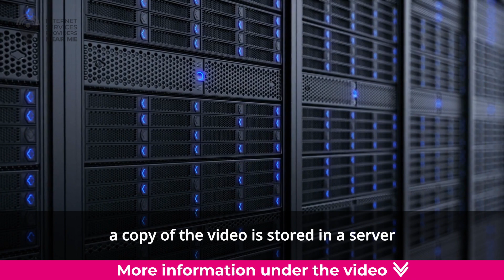What is Edge Server in simple words?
Imagine you want to play your favorite online game or watch a funny video, but it takes forever to load. Frustrating, right? Well, that's where edge servers come to the rescue!

Edge servers are like super-fast computers that are strategically placed at the "edge" of the Internet, in different parts of the world. They act like superheroes, delivering content and computing power to users as quickly as possible. They are part of something called a Content Delivery Network, or CDN, which helps make the Internet faster and more reliable.

CDN Edge Servers.

CDNs use edge servers to store and share popular content, like websites and videos, so that they can be accessed quickly by users all over the world. Instead of fetching data from a faraway server, which could take a long time, edge servers bring the content closer to users. It's like having a local store that sells all your favorite snacks right in your neighborhood!

For example, let's say you want to watch a funny cat video on a website hosted in another country. Without edge servers, you would have to wait for the video to travel all the way from that country to your device, which could take a while. But with edge servers, a copy of the video is stored in a server that's much closer to you. So when you click play, the video starts right away, and you can laugh at those silly cats in no time!

Edge Computing Servers.

Edge servers are not just for delivering content, they can also do some really cool calculations right at the source of each request. It's like having a mini computer that's really fast and smart! This is called edge computing, and it's used for things like online ad targeting, video conferencing, and multiplayer gaming.

Let's say you're playing your favorite online game, and you want to know your score in real-time. Instead of sending your request to a faraway server and waiting for the response, an edge server nearby can quickly crunch the numbers and tell you your score right away. It's like having a gaming buddy who's always there to help you!

But wait, there's more! Edge servers not only make the Internet faster, they also reduce the amount of data that needs to travel across the Internet. It's like having a shortcut that helps save time and bandwidth. So not only do you get your content and computations faster, but it also helps make the Internet more efficient for everyone.

In a nutshell, edge servers are like Internet superheroes that bring content and computing power closer to users, making the Internet faster, more reliable, and more efficient. It's like having a superpower that makes your online experience super awesome!